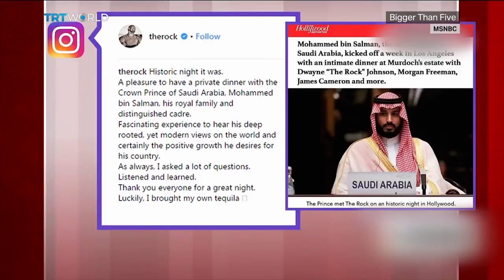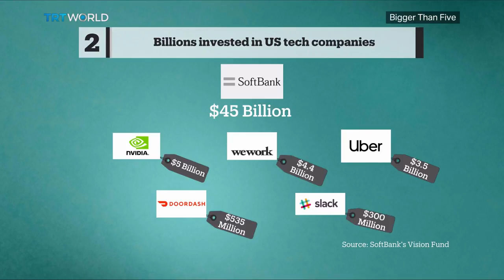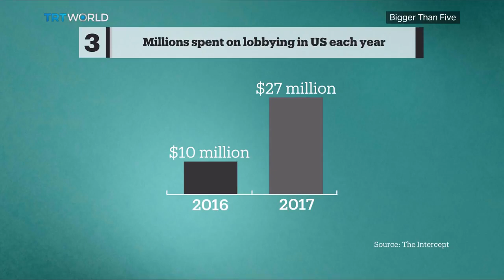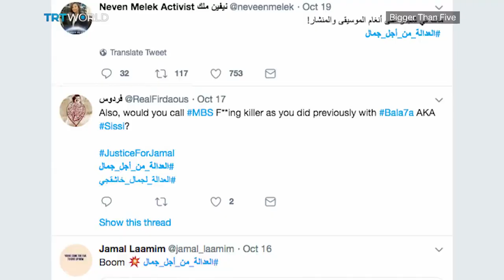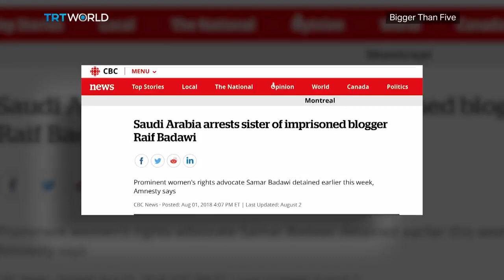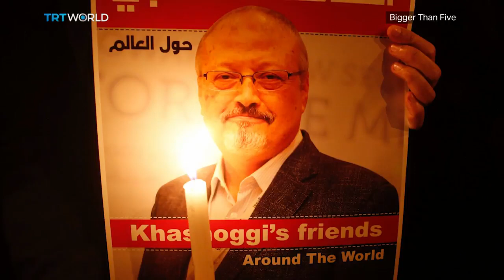Bigger Than Five: The US Saudi Affair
Will the US Congress force President Trump to seek the truth behind the killing of Jamal Khashoggi – or will it be business as usual? Bigger Than Five takes a closer look at the domestic and international implications as well as the potential fallout in the US-Saudi affair.